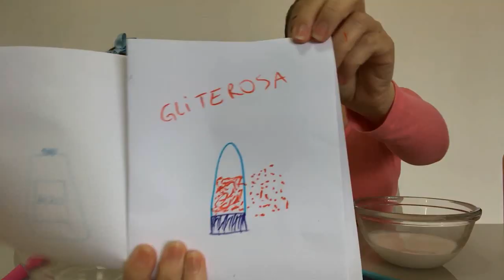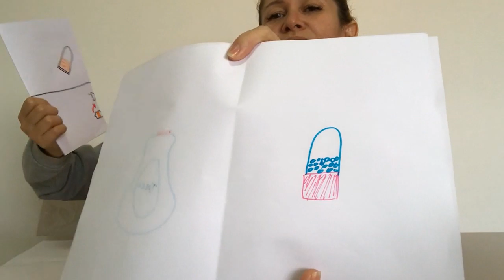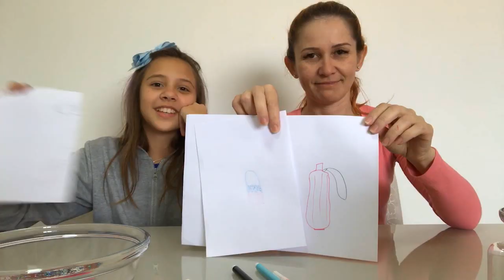FAZENDO SLIME COM TUDO QUE DESENHAMOS | Mayumi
No vídeo de hoje eu e minha mãe tentamos desenhar ingredientes de slime, será que ficou igualzinho??
Assista até o final para descobrir!